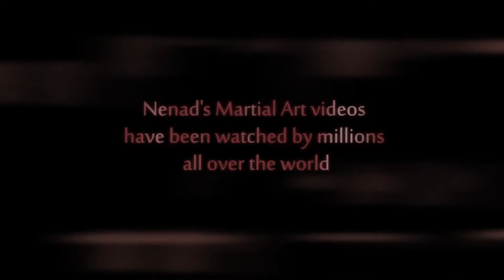самооборона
тренировки в Москве!!!
м. Фили ( Филевский б-р. 24к3 ) понедельник,среда,пятница с 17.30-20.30
 м. Проспект Вернадского 29 Б.Ц. "Лето" вторник,четверг,суббота с 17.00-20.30.